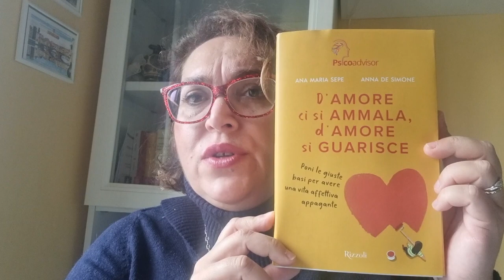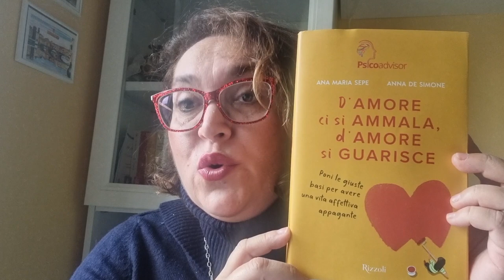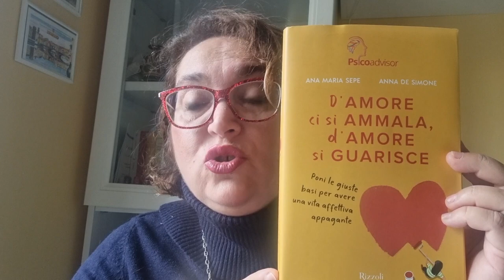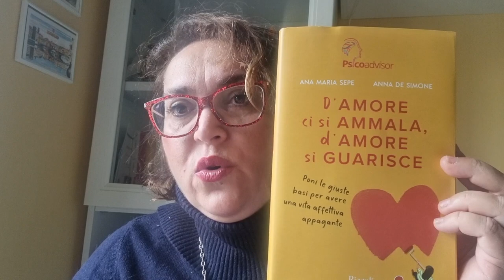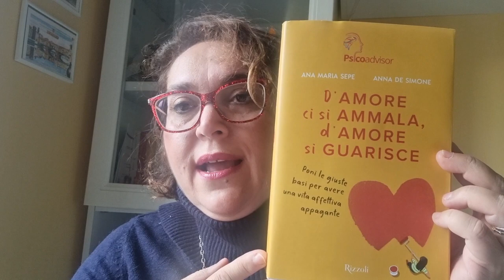Leggi con me: "D'Amore ci si ammala, d'Amore si guarisce" di Ana M. Sepe e Anna De Simone - Rizzoli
"Ti ha lasciato senza un perché e ora ti pare che nulla abbia più un senso? La tua vita di coppia è una gabbia e non sai come uscirne? Perché "collezioni" partner che si rivelano, puntualmente, la persona sbagliata per te?
E' possibile stare bene ed essere pienamente appagati anche da single?
Tutto ciò che sai oggi sull'amore lo devi alle tue esperienze passate che non sempre sono state idilliache. In materia, non hai mai avuto, tra le mani, delle istruzioni per l'uso o, meglio, mai fino a ora."